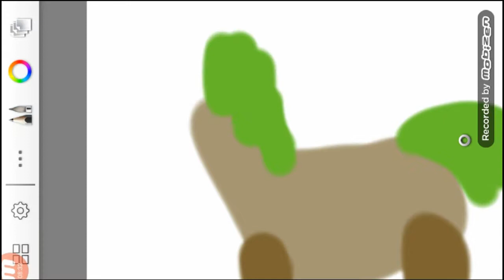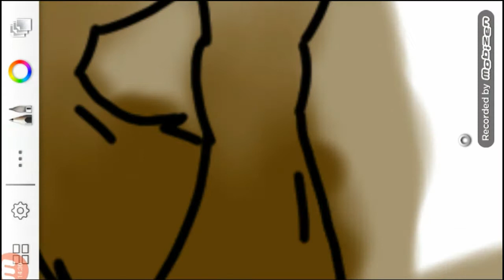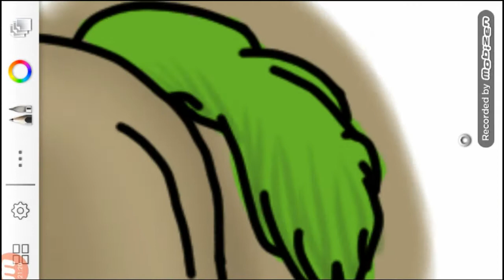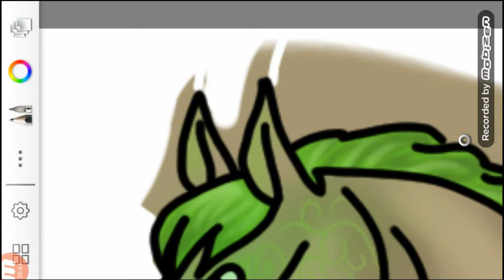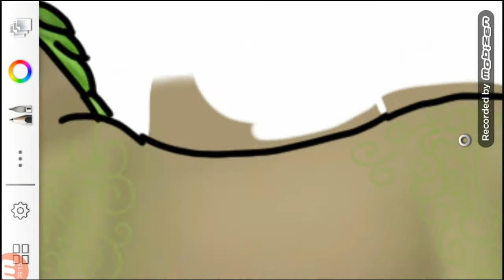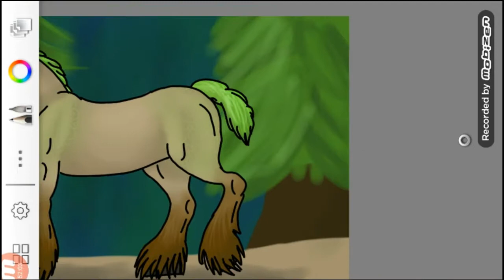Speedpaint - Horse Element: Earth ~Lina Sleepyborn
Hello~ One more to go.. When I'll upload Fire, I can draw any request ^^ Also I must continue the SSO vids, cuz I've been uploading too many speedpaints. ;)